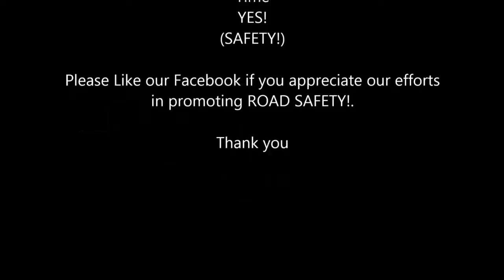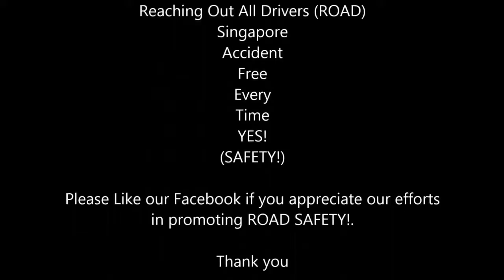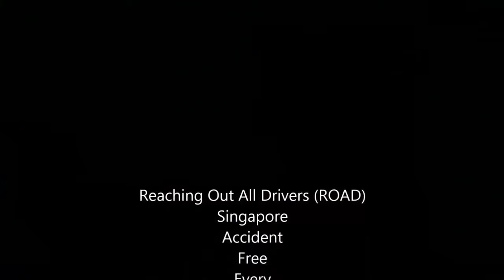WORST CAR CRASHES OF SINGAPORE PART 45